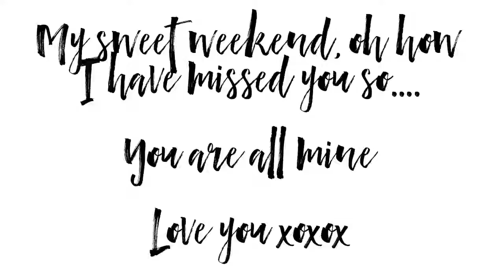Dream Team Americas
My sweet weekend, oh how I have missed you so. You are all mine. Love you xoxox Let us KISS this weekend hello and let us KISS the workweek goodbye. missyou xoxox love allmine mine togetherforever forever allweekend lovers bemine loveyoulingtime party drinks yup #1